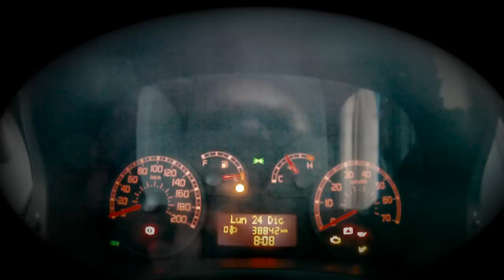BORN IN THE MIDDLE OF A CHESTNUTS FOREST